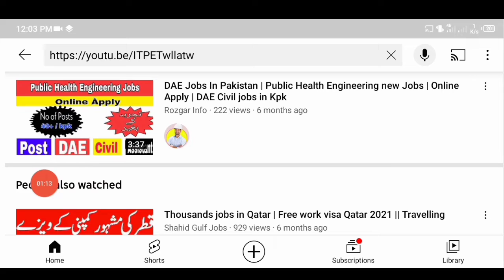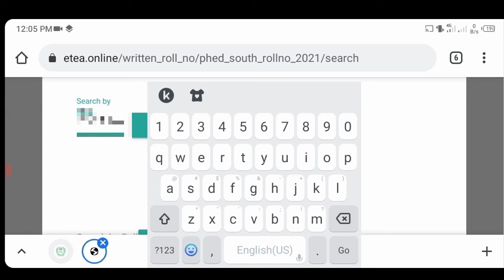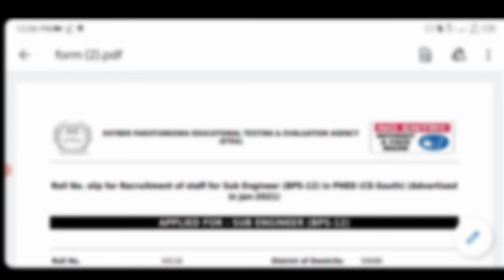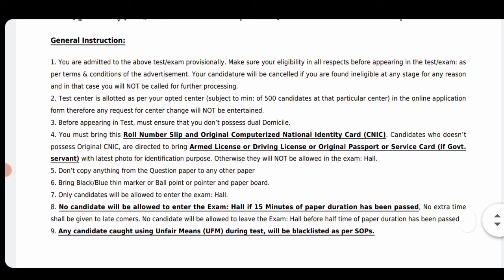ETEA - Public Health Department Roll No Slip | Download PHED Call Letter | Sub Engineer Civil Jobs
Latest Update about Education Testing and Evaluation Agency ETEA. Download your roll no slip public health department sub engineer civil. ETEA sub engineer civil roll no slip update. Etea  PHED (CE-South) (Advertised in Jan-2021) Roll no slip issue download your call letter. PHED (CE-South) (Advertised in Jan-2021) Print your call letter.
How to Download Etea Call letter ( Roll No Slip )
Etea Sub engineer Civil Jobs Call letter.
Etea Test preparation 2021
Etea sub engineer past paper 2021